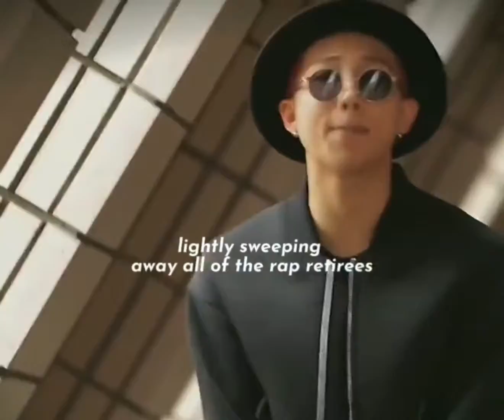Most people do not know that this video of BTS is also exists 🔥